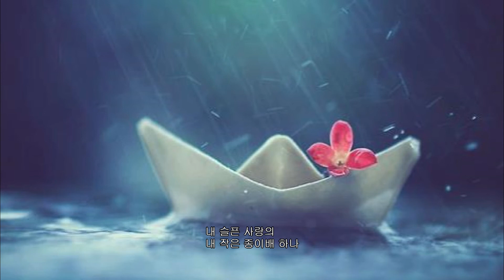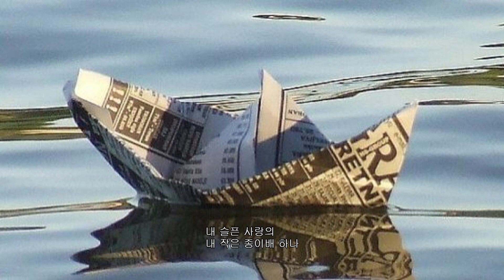박보선 - 내 나이 마흔 살에는 2005